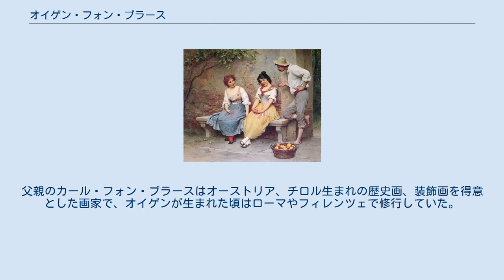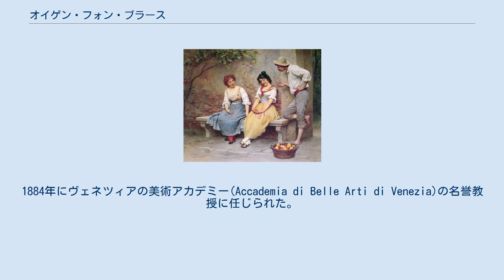オイゲン・フォン・ブラース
オイゲン・フォン・ブラース、イタリアでの名前、エウジェーニオ・デ・ブラース（ Eugen von Blaas または Eugene de Blaas、イタリア語名: Eugenio de Blaas 、1843年7月24日 - 1931年2月10日）はイタリア生まれのオーストリアの画家である。
 ローマ近郊のアルバーノ・ラツィアーレに生まれた。
父親のカール・フォン・ブラースはオーストリア、チロル生まれの歴史画、装飾画を得意とした画家で、オイゲンが生まれた頃はローマやフィレンツェで修行していた。
父親はその後、ウィーン美術アカデミーやヴェネツィアの美術アカデミーの教授になった。
弟のユリウス・フォン・ブラースは人物画家、動物画家として知られる。
 父親が教えるヴェネツィア美術アカデミーやローマの美術学校で学んだ。
19歳の1850年にはアカデミーの賞(premio Selvatico)を受賞した。
1863年のメラーノのサンヴァレンティーノ教会に描いた祭壇画などで知られている。
 ヴェネツィアの人々を描いた風俗画、人物画を描き、イタリア各地やヨーロッパの主要都市で展覧会を開いた。
1884年にヴェネツィアの美術アカデミー(Accademia di Belle Arti di Venezia)の名誉教授に任じられた。
ヴェネツィアで没した。